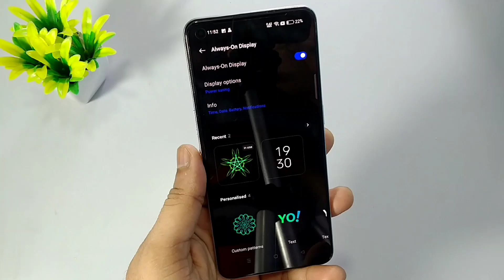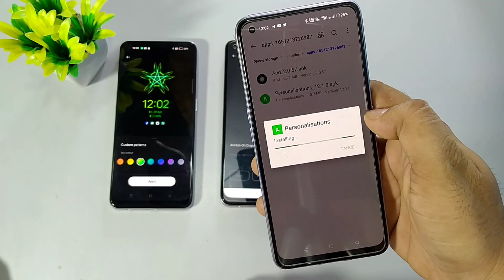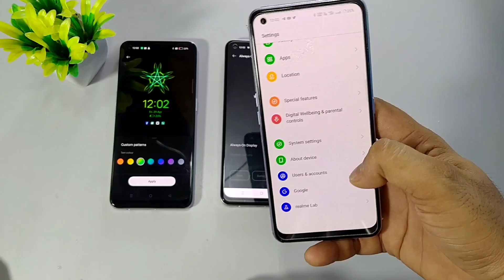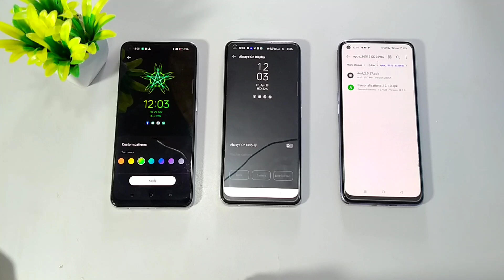How to Enable AOD Customization in Realme 8/Realme 8 Pro/Realme X7/Realme 7 Pro | Realme 9 AOD APK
Realme 9 Personalization APK
Realme 9 vs Realme 8
Realme 9 vs Realme 8 Aod Customization
Atul Tech Bazaar
Atul Tech
Realme latest update